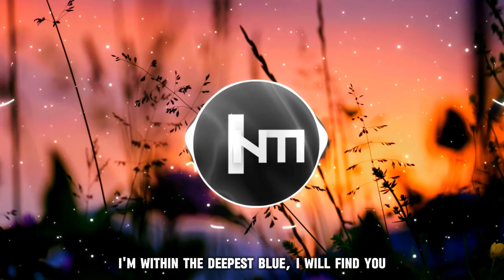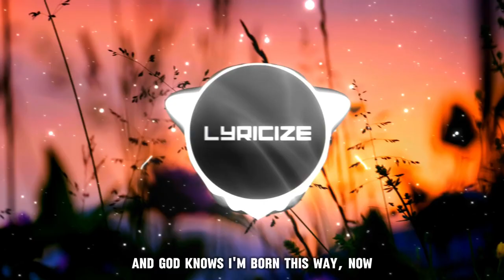Diamond Eyes - Sinner (Lyrics)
Lyrics:

Sinner
Diamond Eyes

Tell me, what's the point, if I lose myself?
Spent a couple days with nobody else
Holding in my breath just to see
If I could find you in my dreams, oh

I'm getting tired of losing faith and everything I see
And the beauty in the stars above lost their hold on me

'Cause I'm a sinner
I'm not a saint
A heart of a winner
So why do I turn away?
I'm within the deepest blue, I will find you
And God knows I'm born this way, now

Looking at myself like I'm someone else
I can't feel my pulse, better get some help
God, I feel so tired
I can't keep covering up my mental health, oh-whoa

(God knows I'm born this way)
(And God knows I'm born this way)

And God knows I'm on this way, now